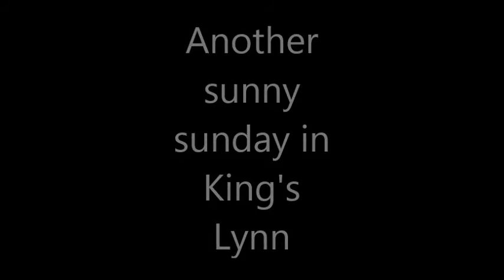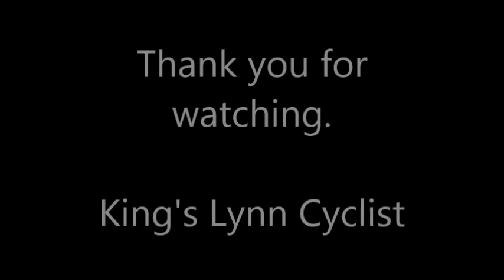Another sunny Sunday in King's Lynn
Random bits of footage from an afternoon ride around King's Lynn